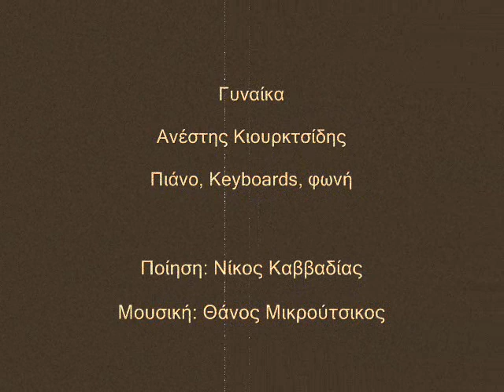Γυναίκα (cover) @νεστης κιουρκτσιδης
@νεστης κιουρκτσιδης: Πιάνο, Keyboards, φωνή
Ποίηση: Νίκος Καββαδίας
Μουσική: Θάνος Μικρούτσικος
Πρώτη ερμηνεία: Γιάννης Κούτρας

Δεν έχω στην ιδιοκτησία μου τα δικαιώματα του τραγουδιού. Είναι μόνο για ψυχαγωγία - Όλα τα δικαιώματα ανήκουν στους παραγωγούς.